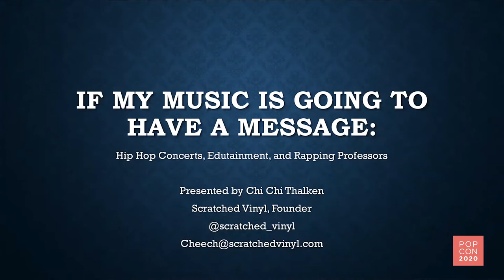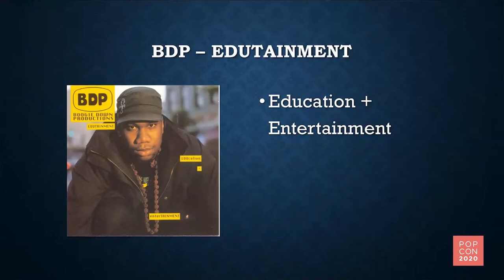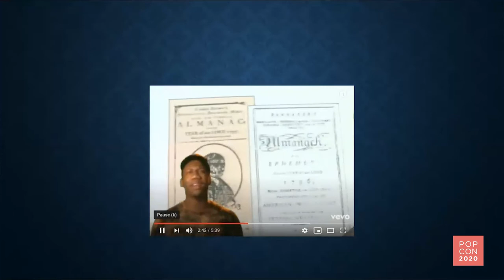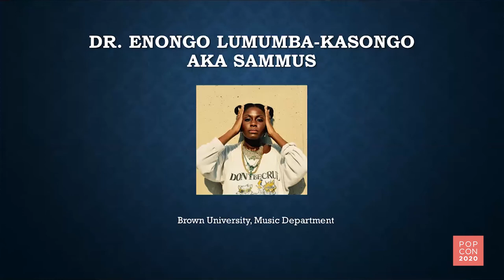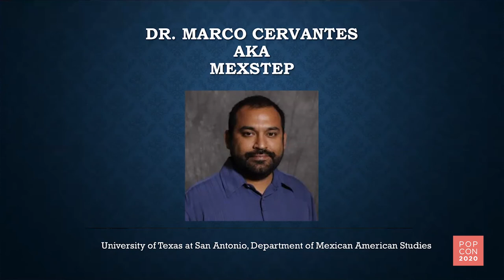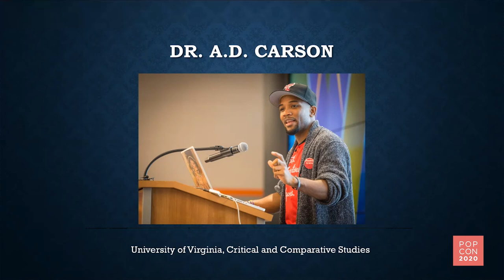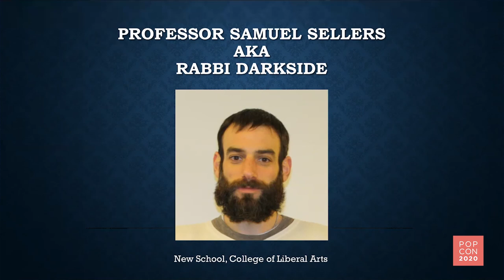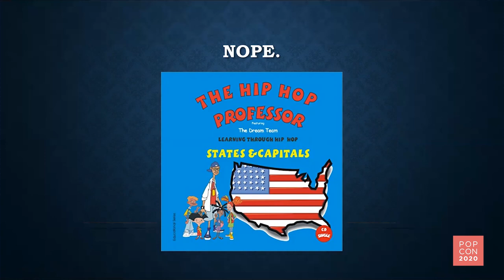Pop Con 2020 - If My Music Is Going To Have a Message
A look at how Lizzo and other hip hop artists use the hip hop concert setting as an educational space, and how classroom skills are used as a performer.

Chi Chi Thalken
Writer, Scratched Vinyl

Pop Con 2020 is being reimagined as an online conference to be held over three weeks in September 2020. Learn more about Pop Con + register for this year's event